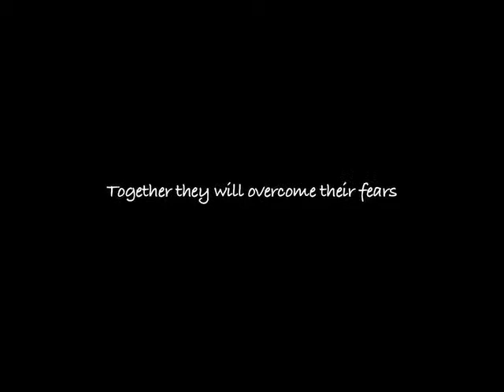Jaws an Epic Adventure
A short recut trailer for the movie Jaws made during the course 'Praktisk Film' att Malmö Högskola.

Edited by Chris Lindahl & Linus Stoltz